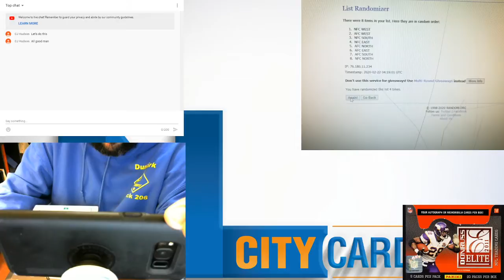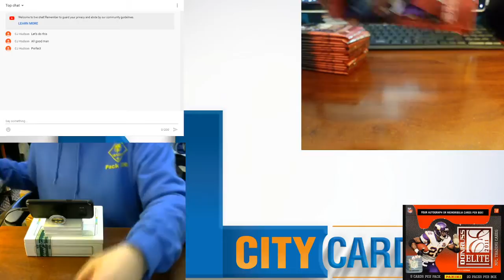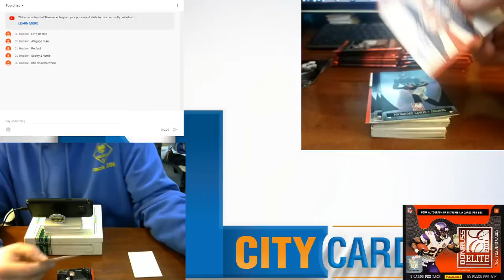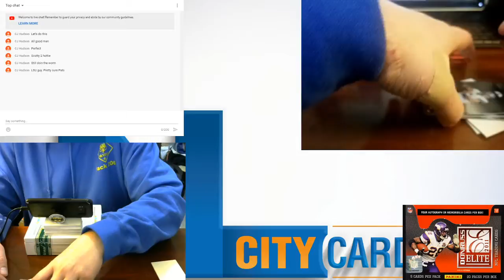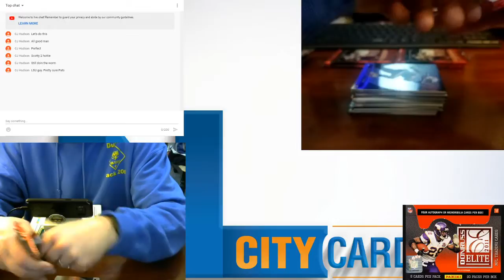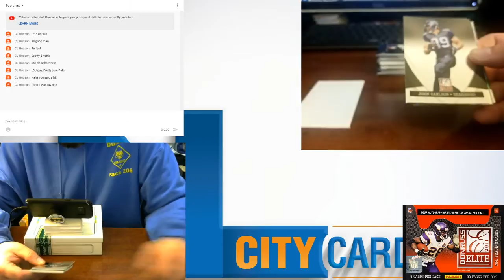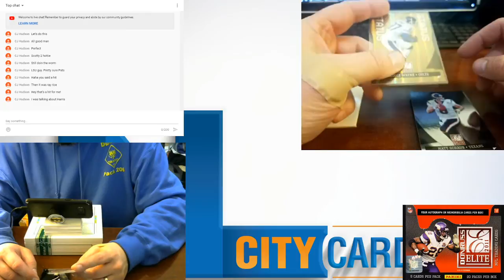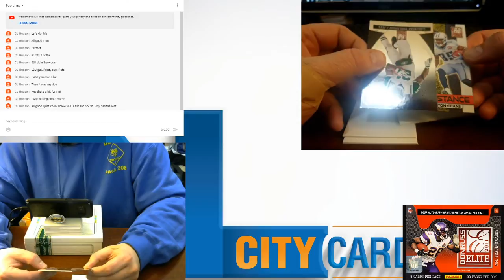2011 - Panini Elite